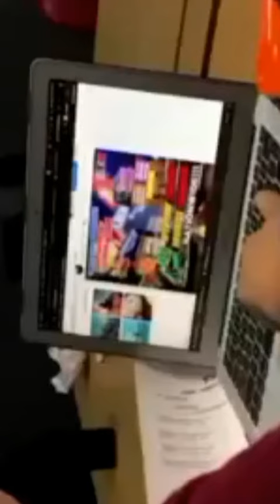kumpares onlinebusiness | Facebook business | Instagram business